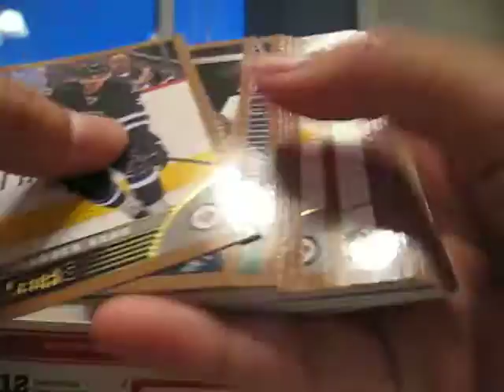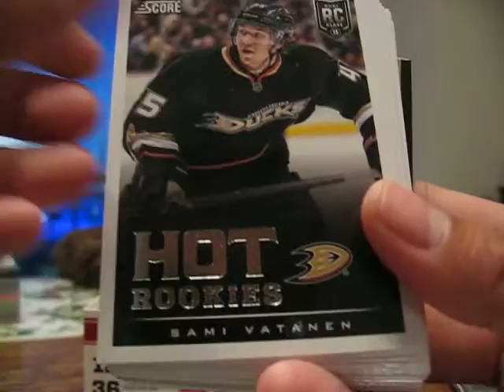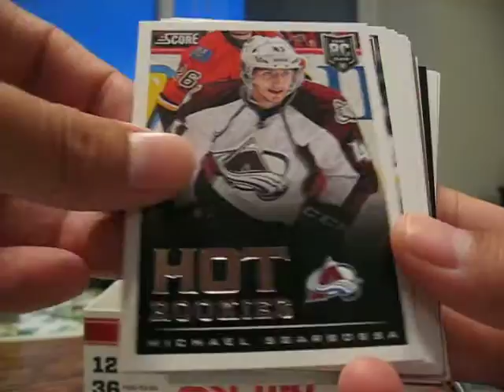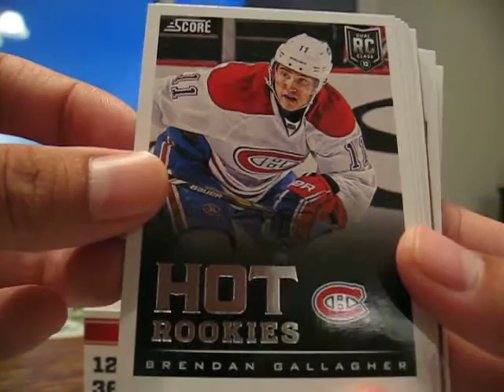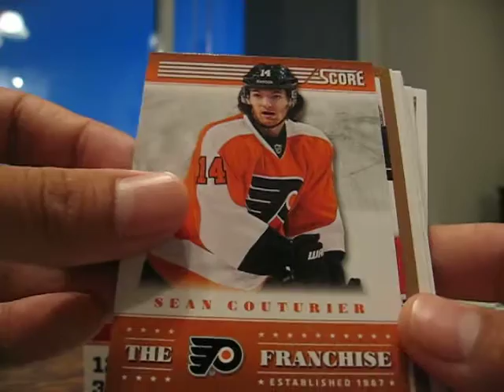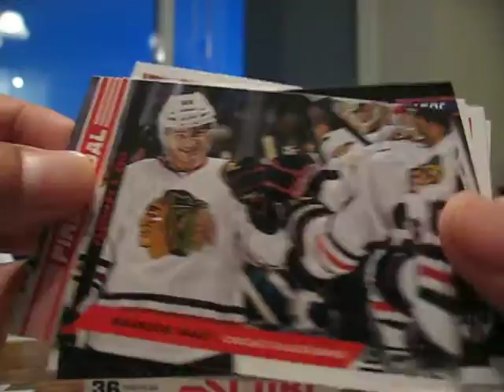2013-14 Panini Score Hockey Box Break (recap)